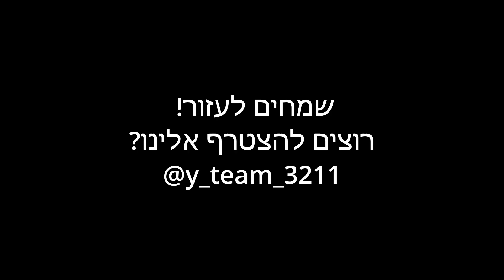בונים כיתות למפונים בקיבוץ גבולות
סיימנו עוד פרויקט מרגש של הקמת כיתות למפונים, והפעם אחרי החזרה לביתם.
הנה הדברים כפי שאמרה אותם מיכל, תושבת קיבוץ גבולות:
"חזרנו לקיבוץ לפני שבוע, אחרי שהיינו מפונים באילת.
 חזרנו רק בזכות זה שבונים לנו פה בית ספר במקום בית הספר הקבוע שלנו במועצה, שכרגע לא נפתח. מקימים כאן מחיצות בשביל לאפשר כמה כיתות.
הבת הגדולה שלי תלמד כאן בשכבה י.
 מאוד כיף לראות את זה שזה קורה".
תודה רבה למרכז מדעים ירוחם, לכל קהילת ירוחם שהתגייסה לעזרה, לאודי גרדי ולכל צוות "עושים מקום" שבלעדיהם זה לא היה קורה.